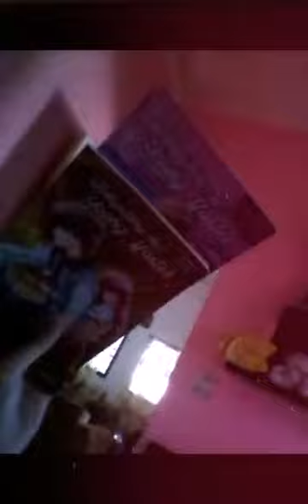What to do?.....when I'm bored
Video Show